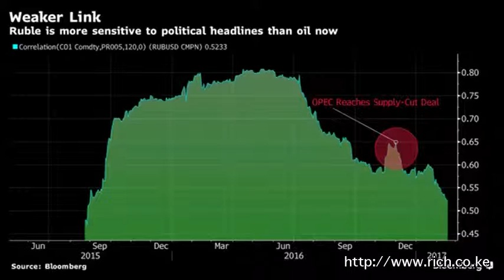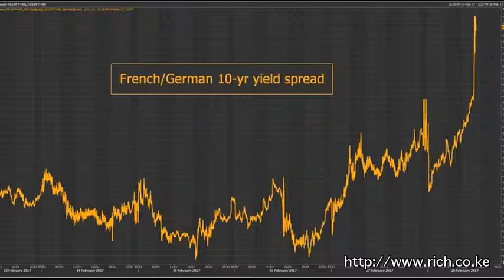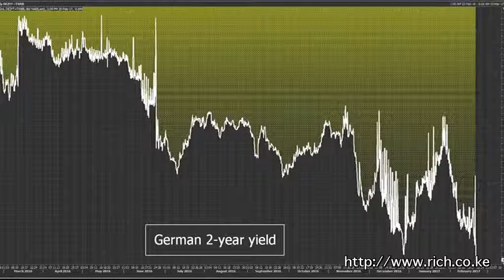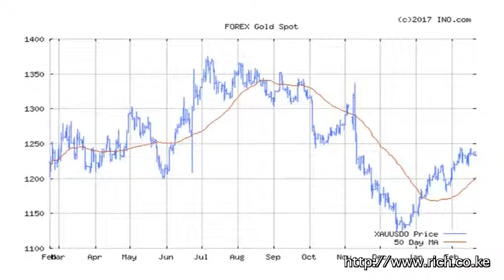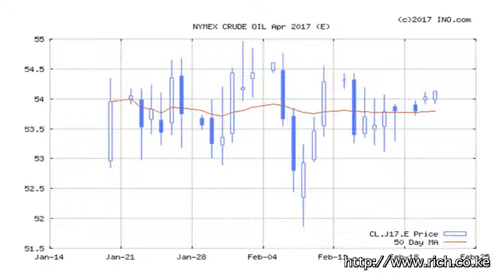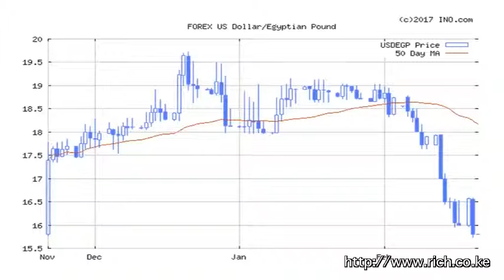Matters Financial and Geopolitical from a Frontier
Mindspeak, @JDMahama "Leave When the Applause is the Loudest.", German 2y yield a new low of -0.85%, @JBorgstam, @SwedeninKE, @swedense, The General in His Labyrinth (El general en su laberinto) , Zimbabwe's Mugabe says he is people's choice for 2018 election, Marine Le Pen advances in French polls, President Putin has Fortress Europe surrounded, @FedericaMog, "We're not in Iraq to seize anybody's oil." US Secretary of Defense Jim Mattis, Dollar, Gold, Oil, Sub Saharan Africa, Kenya